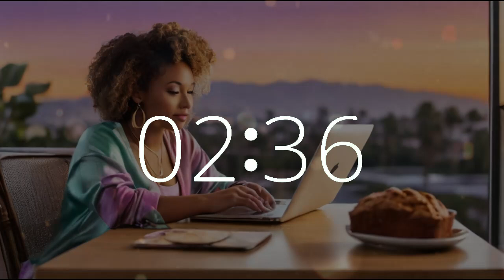10 minute timer 10 second alarm National Banana Bread Day